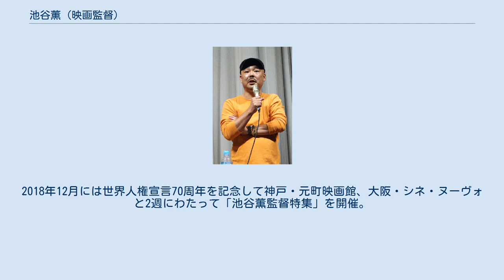池谷薫 (映画監督)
池谷薫（2013年） 池谷 薫（いけや かおる、1958年 - ）は日本の映画監督、ドキュメンタリー作家。
甲南女子大学文学部メディア表現学科教授。
 1958年、東京生まれ。
同志社大学卒業後、12本の『NHKスペシャル』を含む数多くのテレビ・ドキュメンタリーを演出する。
 初の劇場公開作品となった映画『延安の娘』(2002年）は、文化大革命に翻弄された父娘の再会を描き、ベルリン国際映画祭など世界30数か国で絶賛され、カルロヴィ・ヴァリ国際映画祭最優秀ドキュメンタリー映画賞、ワン・ワールド国際人権映画祭ヴァーツラフ・ハベル特別賞ほか多数受賞。
2作目の『蟻の兵隊』(2005年）は中国残留日本兵の悲劇を描き、記録的なロングランヒットとなった。
 3作目の『先祖になる』(2012年）は、東日本大震災で息子を失った木こりの老人がたぐいまれな人間力で自宅を再建するまでを追い、ベルリン国際映画祭エキュメニカル賞特別賞、香港国際映画祭ファイアーバード賞（グランプリ）、文化庁映画賞大賞、日本カトリック映画賞を受賞。
4作目の『ルンタ』(2015年）では非暴力の闘いに込められたチベット人の心を描いた。
 2008年から2013年まで立教大学現代心理学部映像身体学科の特任教授を務め、卒業制作としてプロデュースした『ちづる』（2011年・赤崎正和監督）は全国規模の劇場公開を果たした。
2017年9月、甲南女子大学文学部メディア表現学科教授に就任。
同年、神戸の元町映画館を拠点に「池谷薫ドキュメンタリー塾」を開講。
塾生の中から映画制作を志す者が多数現れたのを受けて2018年2月、映像制作集団「元町プロダクション」を結成。
「人間を撮る　自分を見つめる」をモットーに神戸から新しい映像文化の発信を目指す。
 2017年4月、兵庫県立美術館で映画4作品を集めた特集上映が開催され、2日間で1,000人の観客を動員。
2018年12月には世界人権宣言70周年を記念して神戸・元町映画館、大阪・シネ・ヌーヴォと2週にわたって「池谷薫監督特集」を開催。
 ほか多数。